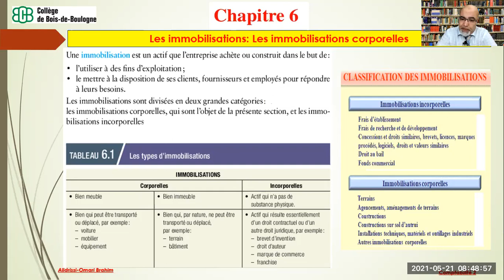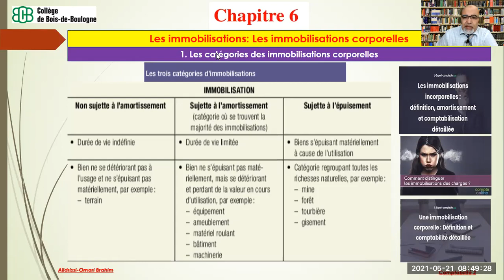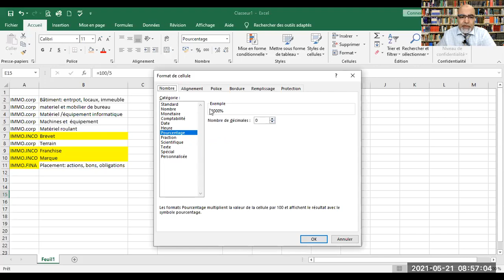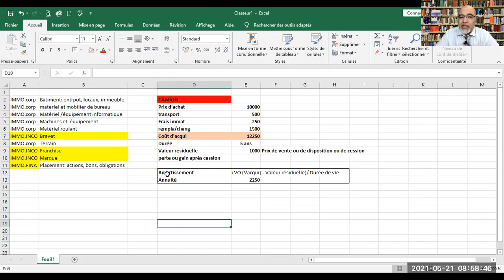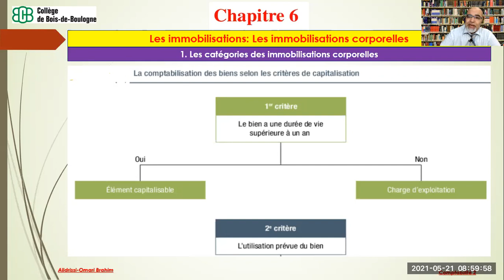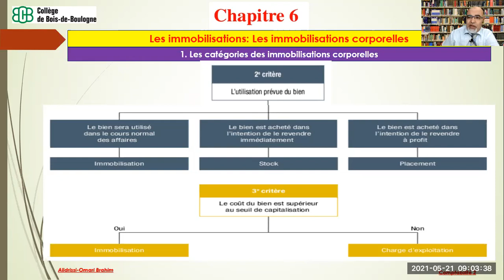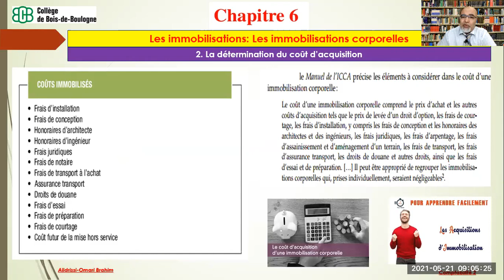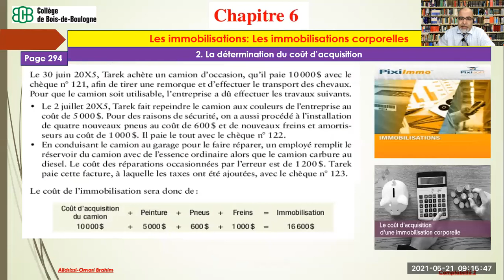20210522_Comptabilité 2_ Les immobilisations_Catégories et coût d'acquisition